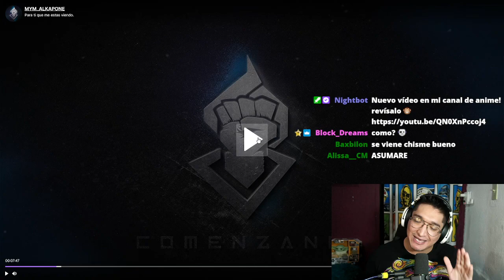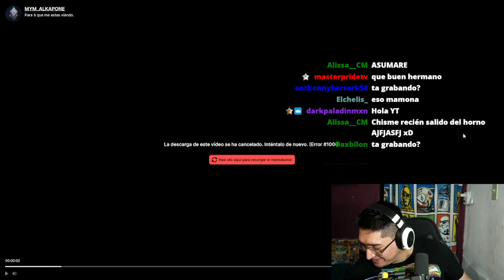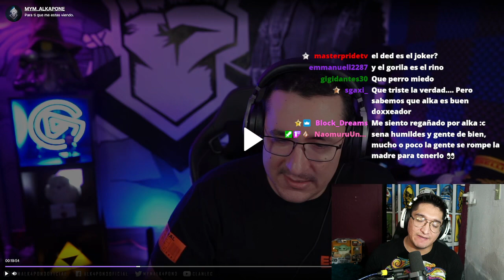INTENTAN EXTORSIONAR A ALKAPONE Y SALE MUY MAL